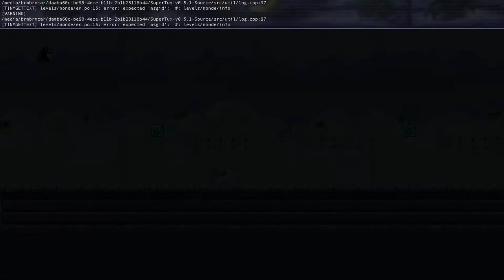SuperTux 0.5.1 Bonus Level reverse